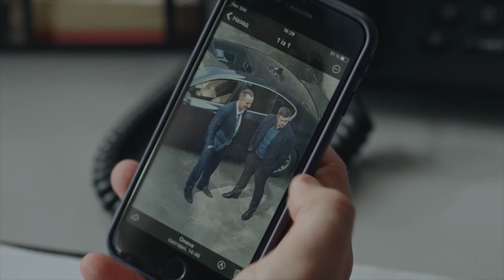Дмитро Меленевський - т/с Ніхто не Ідеальний Хайлайтс